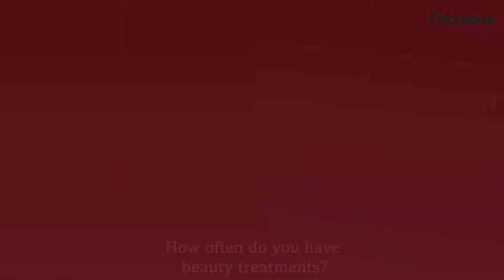I never wash my own hair, I jet my facialist in from the UK and spend 4 hours a day on make-up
HAIR-RAISING I spend $200k a year on beauty – I never wash my own hair, jet my facialist in from UK & spend 4 hours a day on make-up

When Saffron Drewitt-Barlow feels her skin is lacking a bit of glow, she knows exactly what to do – get online and book a first-class plane ticket for her favourite beauty therapist.

Money is no object for the 21-year-old, which is why she’s able to splash $10,000 a time arranging for her number one facialist to fly from her home in Brighton to Saffron’s family mansion in Florida.

Far from being a rarity, it’s something Saffron does every month or so (Covid permitting)… and it’s just the beginning of her mammoth beauty spend.

The daughter of Britain’s first gay dads, ex-couple and multi-millionaires Barrie and Tony Drewitt-Barlow, also forks out over $12,000 a year to keep her hair extensions looking good, has a make-up artist on her books for whenever she needs him and gets her lashes and nails down every couple of weeks.

It’s all part of Saffron’s Absolutely Fabulous life, which she’s detailing in her new Fabulous column. She’s already touched on the unusual family dynamic which sees her living with her dads AND their new partners (with Barrie, 50, now dating her ex Scott, 27) and her surgery plans.

Now she’s zipping open her make-up bags to talk all things beauty…

I spend $200k a year on beauty – I never wash my own hair, jet my facialist in from UK & spend 4 hours a day on make-up